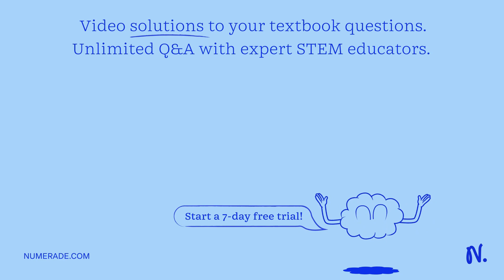Question 5 Which phase the ccll cycle would the cell stop in if you disrupted: 1.the protein DNA po…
Question 5 Which phase the ccll cycle would the cell stop in if you disrupted: 1.the protein DNA polymerase Select ] 2. the depolymerization of the microtubules Select _ 3. the polymerization of actin Select ] the protein ligase Select = the chiasmata formation Select ] Quiz saved 31